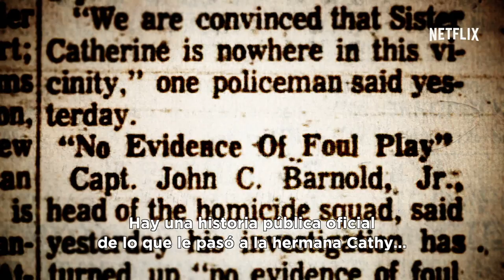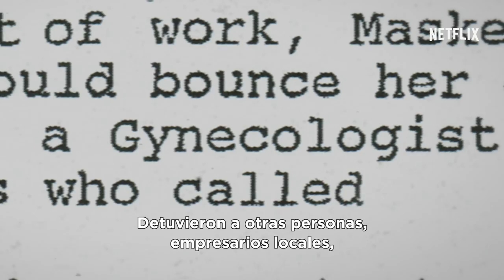The Keepers | Tráiler oficial VOS en ESPAÑOL | Netflix España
¿Quién mató a Sor Cathy?
The Keepers, solo en Netflix el 19 de mayo.